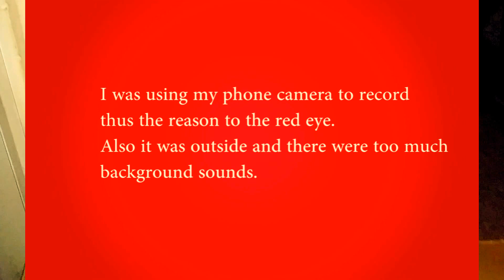kenyan Youtuber keyan vlog 002 patrick mark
The truth about riddles heheh.